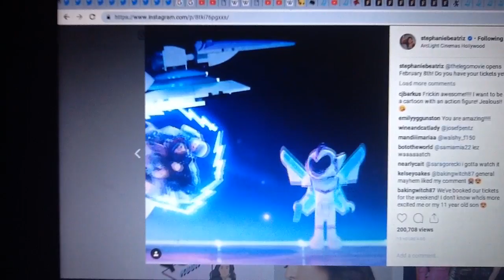Stephane Beatriz BTS Segment